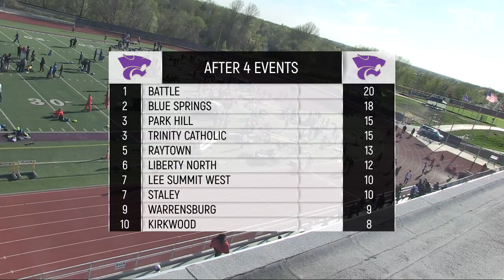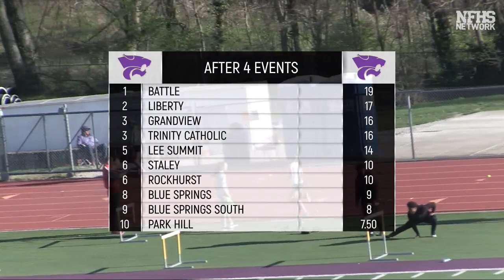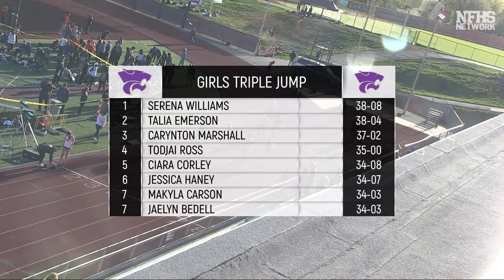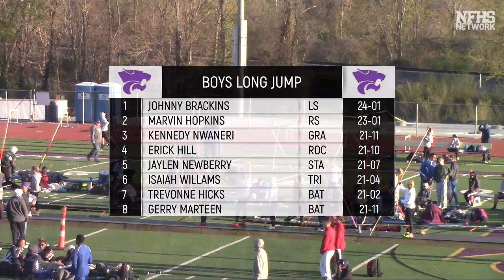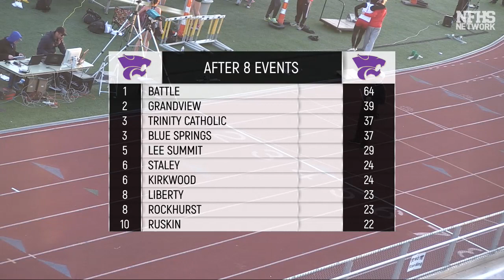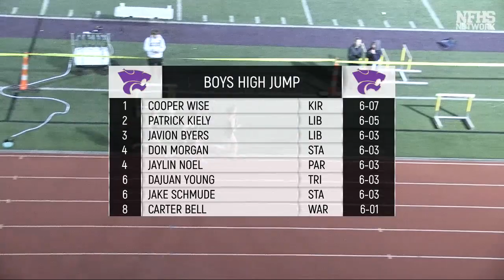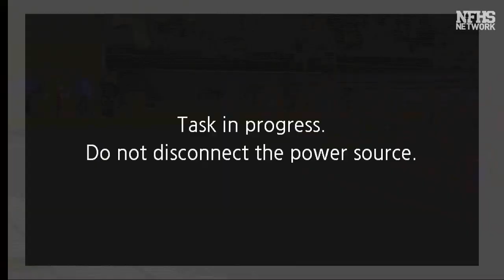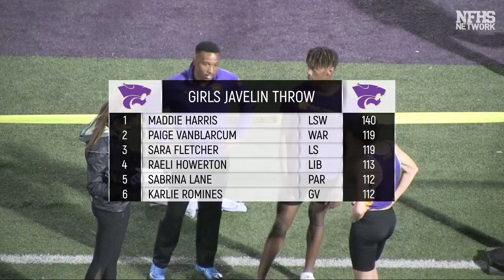Gary Parker Invitational Track Meet (BSHS) April 12, 2019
Gary Parker Invitational Track Meet held at Blue Springs High School on April 12, 2019.

This was the first Track & Field meet every Live Streamed by Blue Springs High School!

Teams competing include:

Blue Springs
Blue Springs South
Kirkwood
Rockhurst
Liberty
Warrensburg
Staley
Ruskin
Lee's Summit West
Liberty North
Grandview
St. Michaels
Battle
Fort Osage
Trinity Catholics
Raytown
Park Hill
Raytown South
Grain Valley
Lee's Summit
St. Joe Central